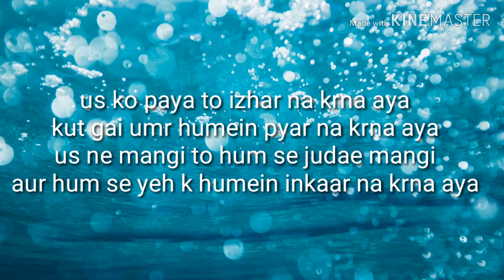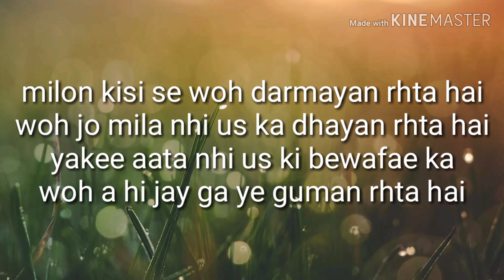Urdu shairy | Rubaiyaat | Soz e Pinhan